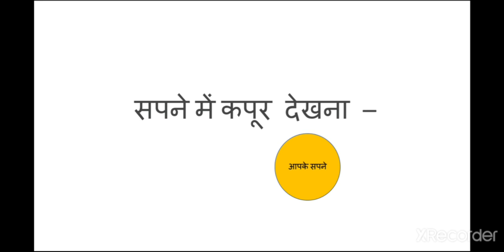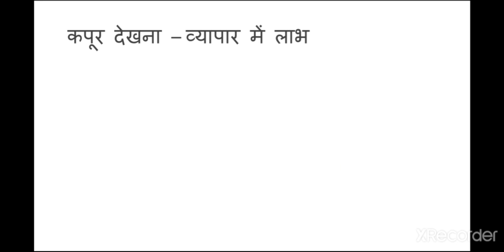सपने में यदि आप कपूर देख रहे हैं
सपनों की अनूठी दुनिया सदा से रहस्य और शोध का विषय रही है। पुराण विशेषज्ञ, मनोविज्ञानी और स्वप्नशास्त्री  इन तीनों प्रकार के विद्वानों का स्वप्न फल के विषय में अलग-अलग मत होता है।

*cleam&dry